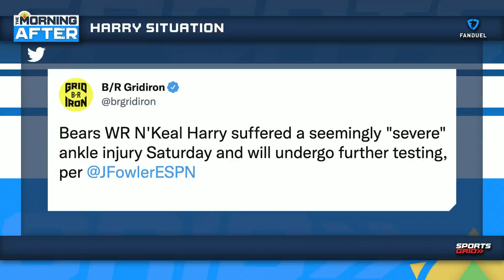Justin Fields Needs Help In Chicago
Donnie joins Ben to rant on why the Chicago Bears need to get quarterback Justin Fields some help on the offensive side of things for the upcoming season.